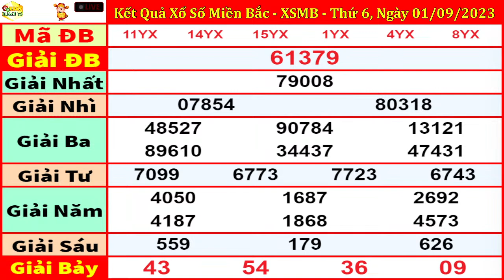xổ số MIỀN BẮC hôm nay ngày 1/9/2023 - KQXS Hải Phòng - XSMB - KQXSMB - XSHP